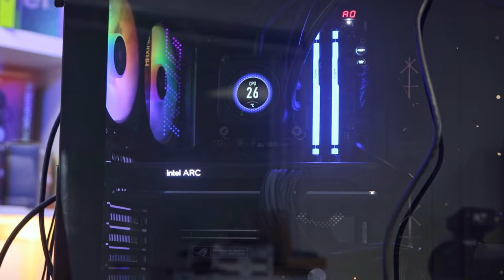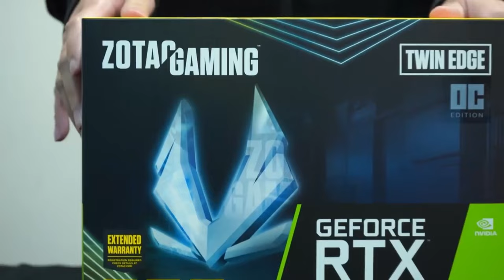Discover the Best Budget Graphic Cards for 2024: Top 5 Picks!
‖‖‖   ALL PRODUCT PURCHASE LINKS 👇👇👇 [ FOR US, UK, CA, etc. ]   ‖‖‖‖
AMD Radeon RX 7600
Gigabyte GeForce GTX 1660 Super
MSI AMD Radeon RX 6600
Intel Arc A750
ZOTAC Gaming GeForce RTX 3050

FOR INDIA  ↡↡↡

In this video, we've compiled a list of the top 5 best budget graphics cards for 2024 that deliver exceptional performance without breaking the bank. Whether you're a gamer, content creator, or just need a graphics boost for your PC, we've got you covered.

📌 Key Features:

Outstanding Performance: Discover graphics cards that punch above their price range.
Budget-Friendly: Get the most value for your money without compromising on quality.
Enhanced Gaming: Experience smooth gameplay and realistic visuals.
Content Creation: Find options that excel in video editing and 3D rendering.
🎯 Gaming Benchmarks:
We'll put these graphics cards to the test with popular games, so you can see how they perform in real-world scenarios.

🖥️ Content Creation:
Learn how these budget-friendly GPUs handle tasks like video editing, rendering, and more.

Don't miss our expert recommendations for the best budget graphics cards in 2024. Whether you're a casual gamer or a professional, these options offer the perfect balance between price and performance.